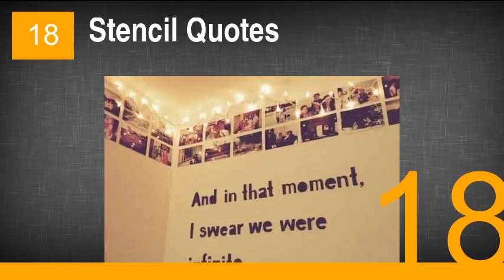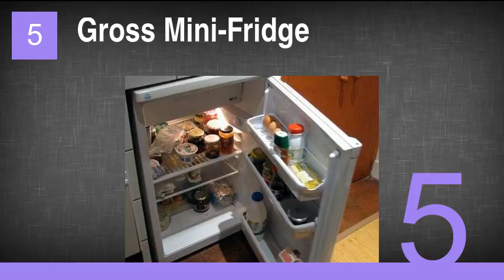The Lamest Things You Probably Had in Your Dorm Room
30. Confetti Mural
29. Word Banners
28. Yin Yang Table
27. Old Shower Sponges
26. Chevron
25. An Acoustic Guitar
24. Song Lyrics EVERYWHERE
23. Rosie The Riveter Posters
22. Paper Lanterns
21. The Condom Bowl
20. Mandala Tapestries
19. American Flags
18. Stencil Quotes
17. Dream Catchers
16. Pizza Boxes With One Slice Left
15. Photo Booth Strip
14. Photo Collage Of High School Friends
13. Constellations On The Ceiling
12. College Poster
11. Black Light Poster
10. Sweet Bottle Cap Art
9. Bean Bag Chair
8. Super Retro Lava Lamp
7. To Go Plasticware In All The Drawers
6. Album Covers As Art
5. Gross Mini-Fridge
4. Street Signs
3. Every Alcohol Bottle You've Ever Finished
2. Year Round Christmas Lights
1. Dry Erase Board